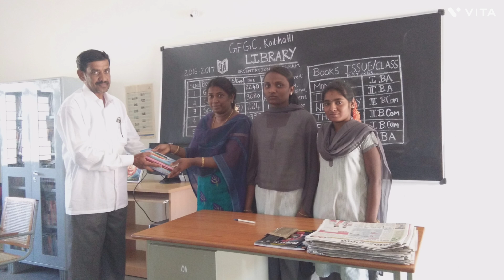BOOK DONORS: for STUDY and REFERENCE to STUDENT' S